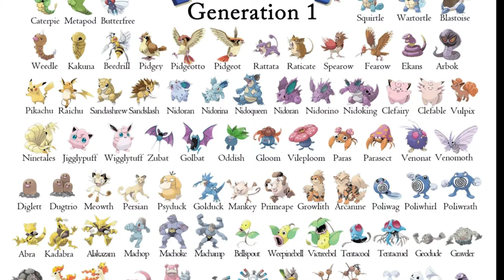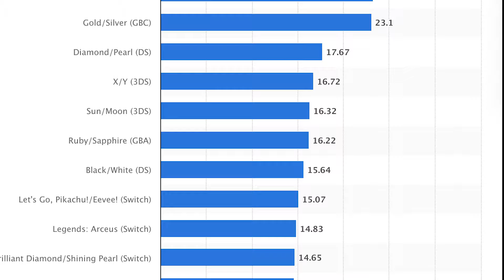Pokémon Rewired My Brain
Scientists might've found Pokémon in our brains, I talk about my short-lived card collecting days, and I use AI to check in on what my favorite Pokémon are up to today.

Chapters
00:00 My Rewired Brain
01:45 Pokémon was my escape
04:04 Weird Pokémon Prompts